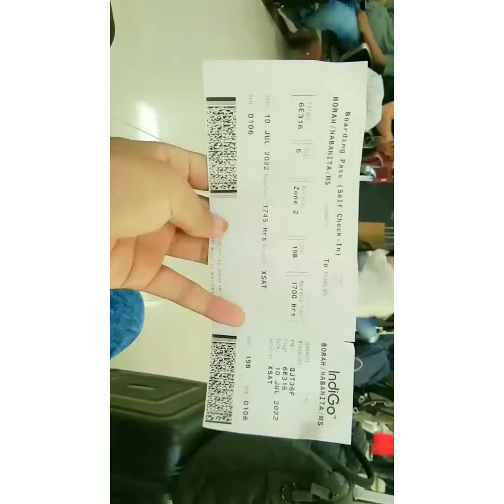My 1st Flight ✈️ 1st Metro 🚇 😍 || LGB to BLR ✈️✈️✈️✈️✈️✈️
Two weeks in Bangalore 😍
This year birthday celebrated in Bangalore ❤
Bangalore diaries in 4 minutes😊

song : Jonas Blue mama song